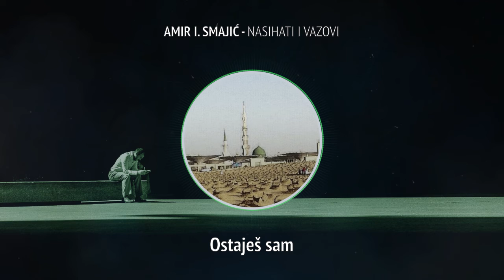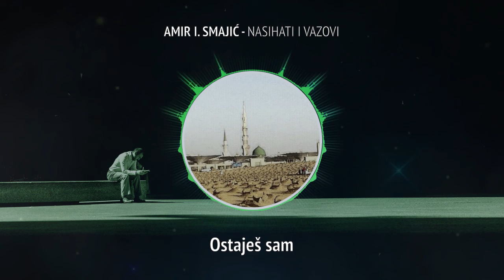Ostaješ sam - Amir I. Smajić